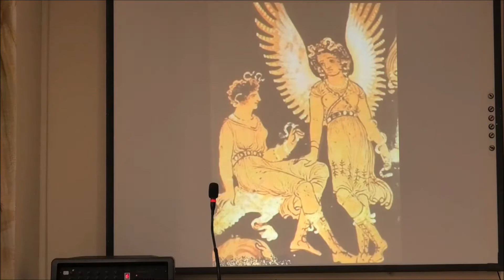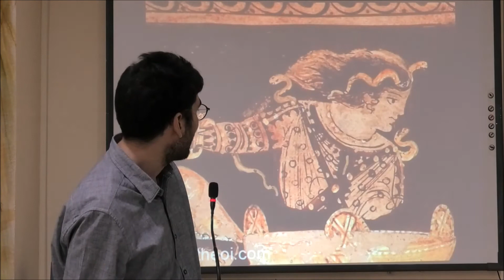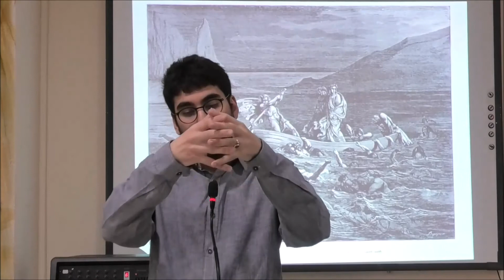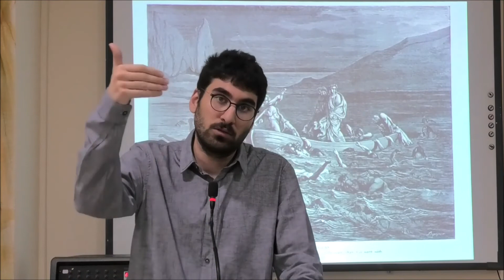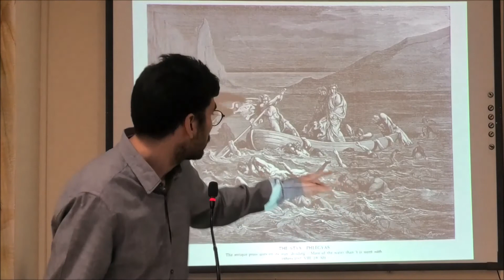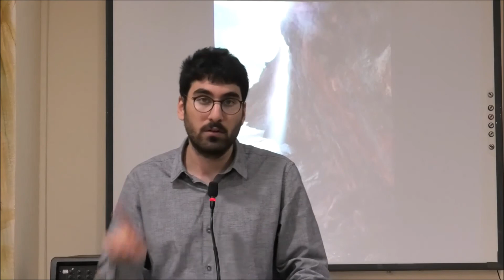Οι Ερινύες - Α' ΜΕΡΟΣ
Μαθήματα Αρχαίας Ελληνικής Μυθολογίας (16 Απριλίου 2021)

Τα μαθήματα γίνονται από τον σκηνοθέτη-συγγραφέα Σπύρο Μαντζαβίνο και
τον αρχαιολόγο π. Μιχαήλ Σταθάκη στο Πνευματικό μας Κέντρο.

Μουσική: Epic Greek Music - Athena
Ζωγραφικό έργο: Πηγή Ζερβουδάκη

Κάμερα - Τεχνική Επεξεργασία: Κατερίνα Λεονάρδου